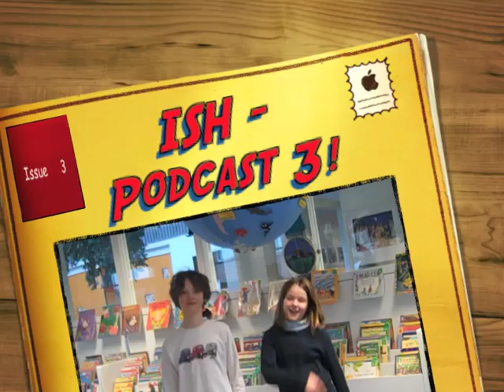ISH Primary Video Podcast 3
The International School of The Hague - Primary Video Podcast (14/03/11)